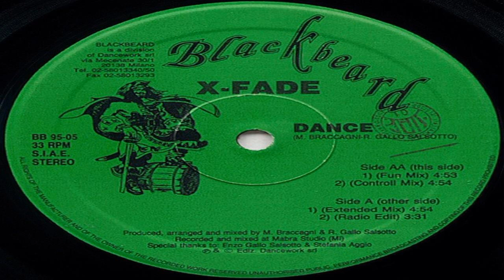X-Fade - Dance (Control Mix)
Group       : X-Fade
Track        : Dance
Version    : Control Mix
Genres     : Eurodance, Italodance
Year         : 1995
Duration  : 4:54
Location : United Kingdom